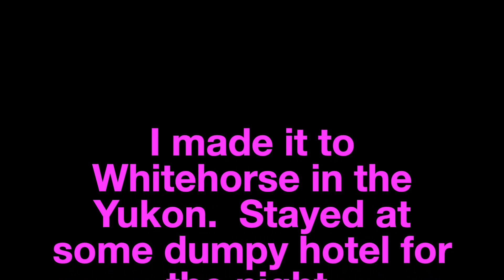Alaska Motorcycle Adventure - Episode 4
I travel north on the Cassiar Hwy into Yukon Territory and on to Dawson City